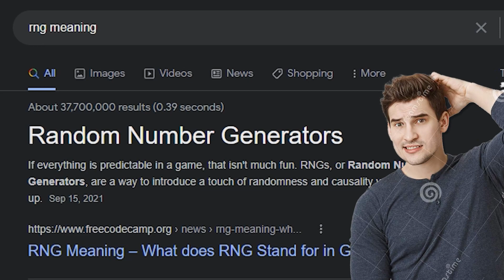I asked 10 youtubers which mob dies first..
How many did you actually got right?